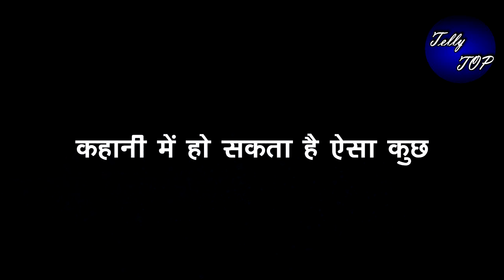KUMKUM BHAGYA || सच जानते ही पल्लवी उठाएगी बड़ा कदम, लेगी ये सख्त फैसला